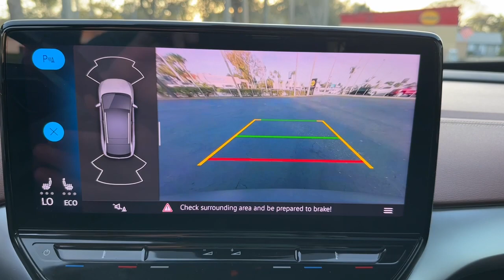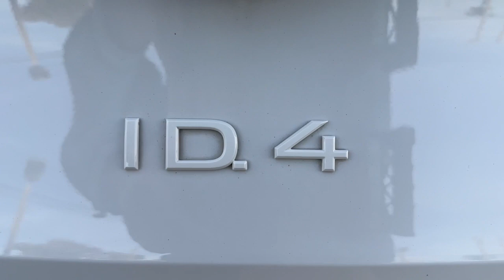2021 Volkswagen ID.4 Pro S FL Fort Pierce, Port Saint Lucie, Stuart, Sebastian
Pre-Owned 2021 Volkswagen ID.4 Pro S available at Linus Buick GMC Cadillac located in 1401 US Highway 1, Vero Beach, FL, 32960. Servicing the Fort Pierce, Port Saint Lucie, Stuart, Sebastian area.
Please mention the stock 24019C when you contact the dealership for this vehicle.